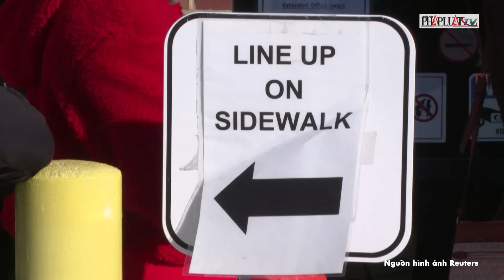Cập nhật nóng bầu cử Mỹ: Hồi hộp dõi theo 3 bang tâm điểm quyết định chủ nhân Nhà Trắng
PLO | Cập nhật nóng bầu cử Mỹ: Hồi hộp dõi theo 3 bang tâm điểm quyết định chủ nhân Nhà Trắng
Cuộc bầu cử tổng thống Mỹ 2024 đang bước vào giai đoạn quyết định, với sự chú ý dồn vào 7 bang chiến trường gồm Michigan, Pennsylvania, Wisconsin, Arizona, Georgia, Nevada và North Carolina. Theo các cuộc thăm dò gần nhất, tỷ lệ ủng hộ giữa Phó Tổng thống Kamala Harris và cựu Tổng thống Donald Trump ở các bang này rất sát sao, tạo nên tình thế căng thẳng khi mỗi thay đổi nhỏ trong kết quả bỏ phiếu có thể ảnh hưởng lớn đến chiến thắng chung cuộc. Trong số đó, Pennsylvania là bang trọng yếu nhất với 19 phiếu đại cử tri. Cả hai ứng viên đều dồn lực vận động và chi tiêu quảng cáo ở đây, với tổng chi phí đạt 279,3 triệu USD, nhiều hơn bất kỳ bang chiến trường nào khác. Nếu Harris thua ở Pennsylvania, bà cần chiến thắng ở North Carolina hoặc Georgia để duy trì cơ hội. Ngược lại, Trump cần thắng ở Wisconsin hoặc Michigan nếu thất bại tại Pennsylvania. Bên cạnh các bang chiến trường, hai bang Maine và Nebraska, nhờ phương thức phân bổ phiếu đại cử tri theo khu vực, có thể đóng vai trò quyết định. Nếu kết quả ở các bang chiến trường dẫn đến một sự cân bằng 269 phiếu, một phiếu đại cử tri từ các khu vực bầu cử của Nebraska hoặc Maine có thể là yếu tố quyết định cuối cùng trong cuộc đua khốc liệt năm nay.